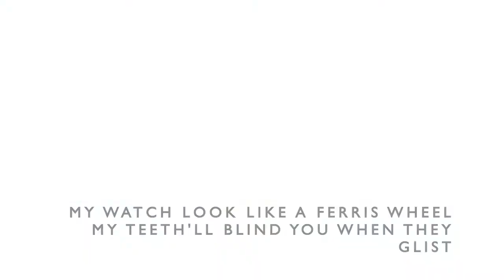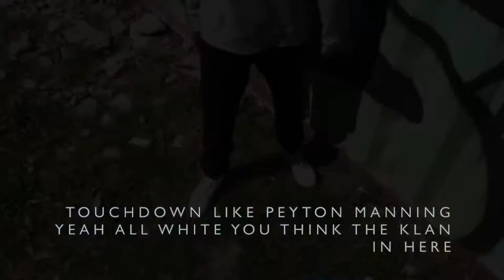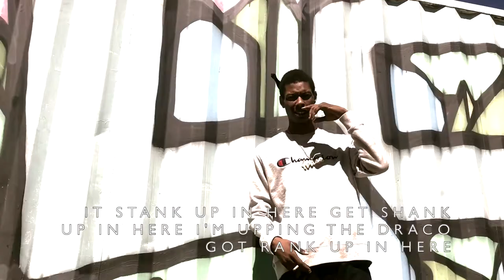BUCK THE STAIRS "OFFICIAL VIDEO" 2021